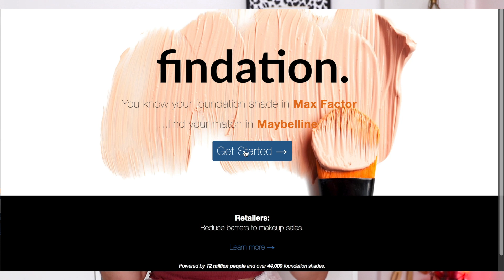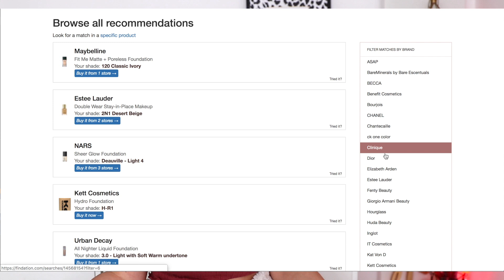10 ASTUCES & OBJETS QUI CHANGENT LA VIE !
Nouvelle vidéo ASTUCES ET OBJETS qui changent la vie : argent, mode, accessoires, beauté... ✨

◾️PRODUITS MENTIONNÉS DANS LA VIDÉO :

* Une partie cette vidéo est en collaboration avec Ba Click, merci à eux 😊

◾️CE QUE JE PORTE :

- Haut : Forever21
- Collier : Asos

◾️BONS PLANS

● 35€ de remise pour voyager via AIR BNB lors de votre inscription et de votre première réservation

◾️QUESTIONS FRÉQUENTES

- J'habite en Alsace mais je suis originaire de Lorraine... d'où mon petit accent !
- Je filme avec un Canon 80D

◾️POUR INFORMATION

- Une partie cette vidéo est en collaboration avec Ba Click !!
PS: Mon avis restera toujours le même que je sois payée pour parler d'un produit/site/marque ou non 😉